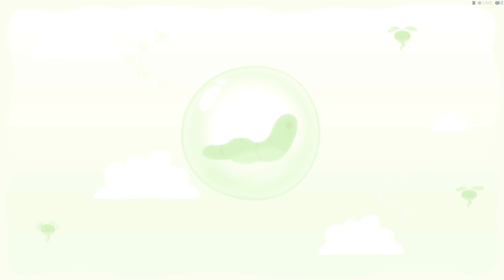Bulb Boy | FULL WALKTHROUGH | This Game Is Sexy Gross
I wish Paul could narrate these games for me. More out of place reverb and echo please.